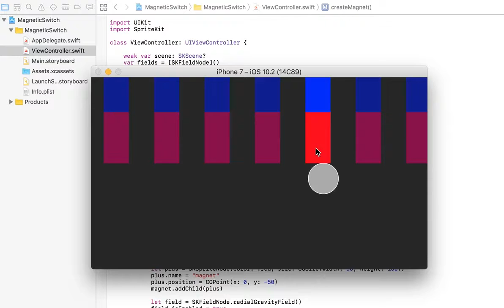Today's iOS sample no.1559 magnetic switch